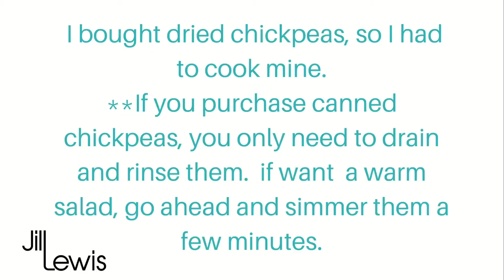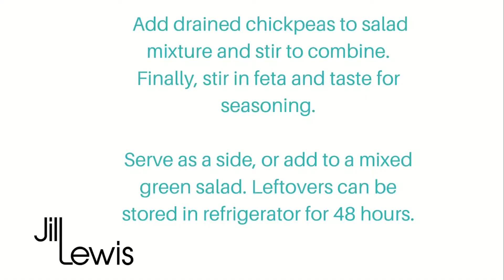Mediterranean Chickpea Salad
Here is a vegetarian salad recipe that is packed with protein from chickpeas.  The marinade is so fresh and spring like!  It's a very colorful salad, too.  It's nice to serve as a side dish or add it to a mixed green salad as the entree.